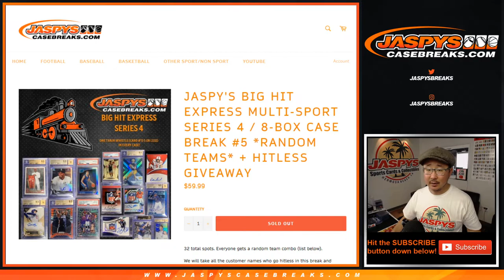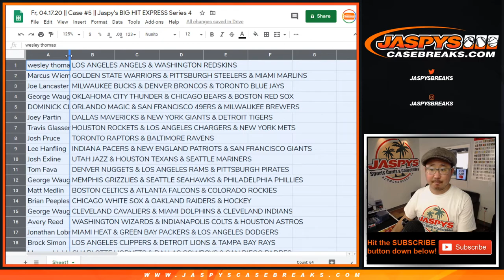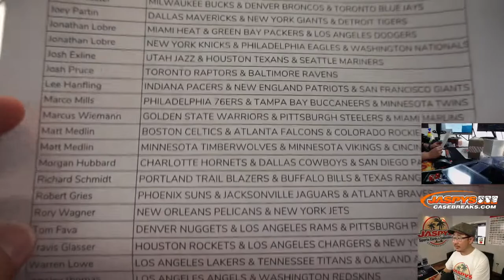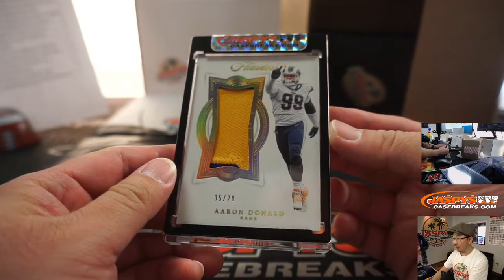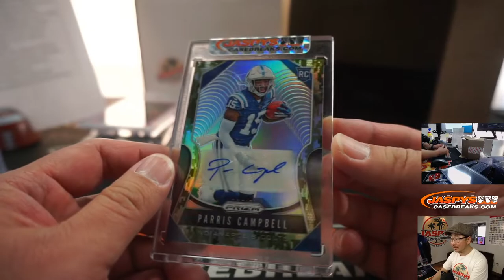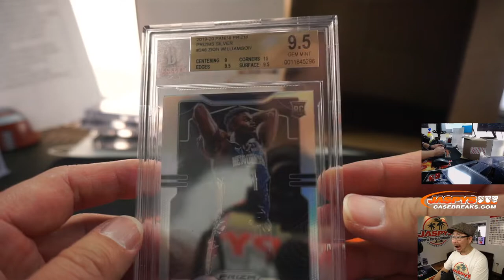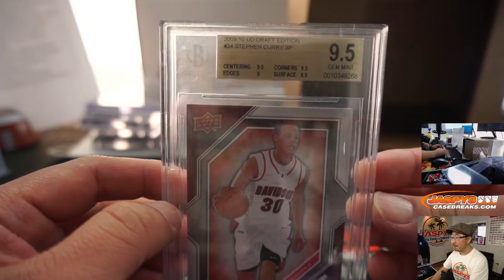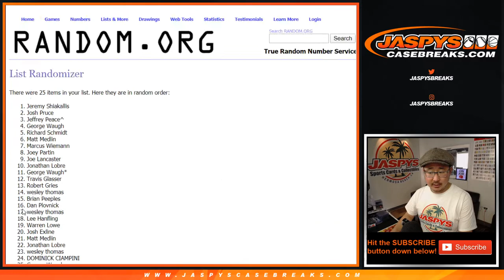Fr, 04.17.20 || #5 || Jaspy's BIG HIT EXPRESS Series 4